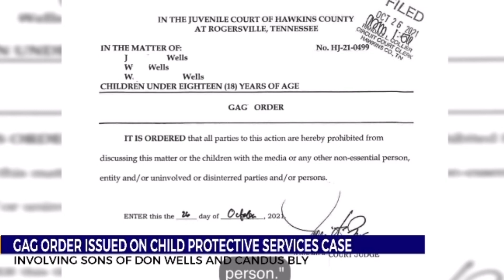Don Wells DUI~ Hot Mess and Dr Phil Scheduling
Don Wells Dui - Dr Phil Show